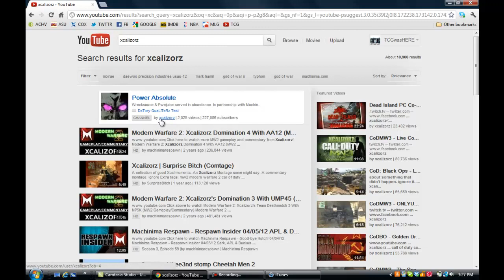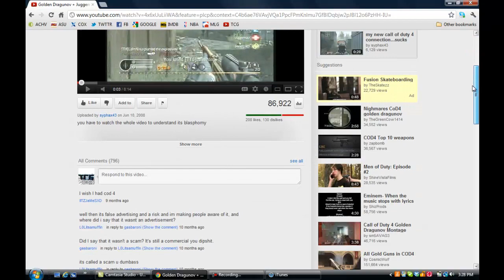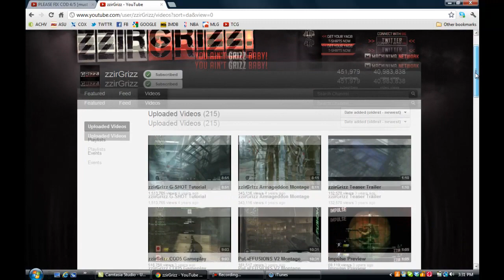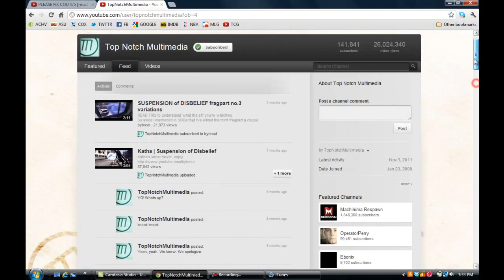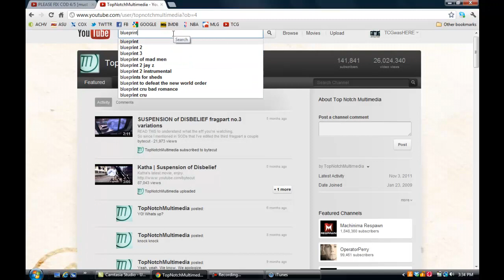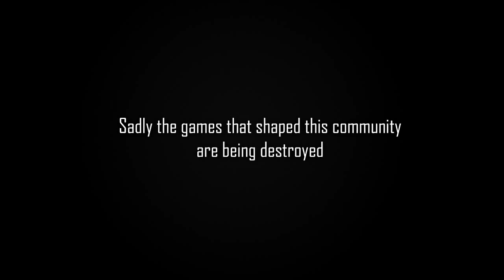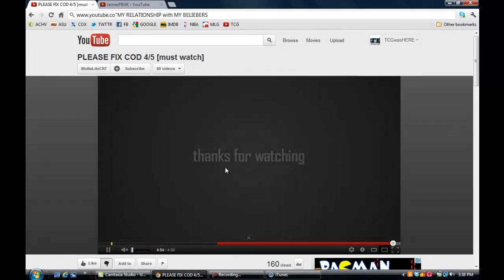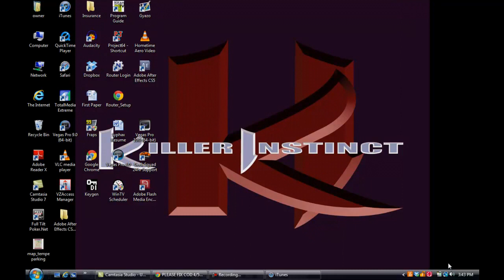I am the Allspark